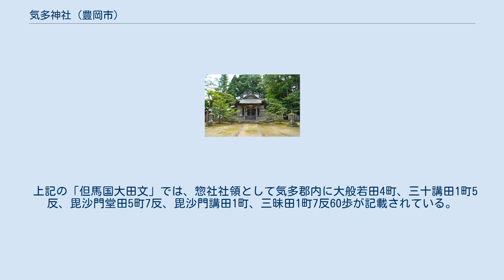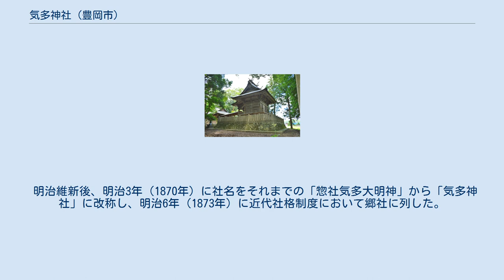気多神社 (豊岡市)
鳥居 気多神社（けたじんじゃ）は、兵庫県豊岡市日高町上郷にある神社。
式内社、但馬国総社で、旧社格は郷社。
 旧称は「惣社気多大明神」。
 気多神社の分布 本殿 社伝では、国司文書において神武天皇9年に気立（気多）の丘に創建された旨の記述があるとするが、詳らかではない。
『播磨国風土記』宍禾郡御方里条では、葦原志許乎命（大己貴命）と天日槍命が黒葛を投げて国占を争ったという伝説が記され、葦原志許乎命の投げた黒葛3本のうち1本は但馬気多郡に落ちたと伝えることから、郡名を冠する当社は早くより鎮座したものと推測される。
また社名から、能登国一宮の気多大社（石川県羽咋市）を始め各地の気多神社との関連が指摘される。
 延長5年（927年）成立の『延喜式』神名帳では但馬国気多郡に「気多神社」と記載され、式内社に列している。
 平安時代頃から、各令制国の国府近くには国内の神を合祀した総社が設けられるようになるが、気多神社はそのうちの但馬国の総社とされる。
弘安8年（1285年）の「但馬国大田文」に見える「惣社」に比定されるほか、応永34年（1427年）の奉納銘を有する鰐口（気多神社蔵、豊岡市指定文化財）にも「但州気多惣社大明神」と記されている。
 上記の「但馬国大田文」では、惣社社領として気多郡内に大般若田4町、三十講田1町5反、毘沙門堂田5町7反、毘沙門講田1町、三昧田1町7反60歩が記載されている。
 明治維新後、明治3年（1870年）に社名をそれまでの「惣社気多大明神」から「気多神社」に改称し、明治6年（1873年）に近代社格制度において郷社に列した。
 下記の境内社5社などがある。